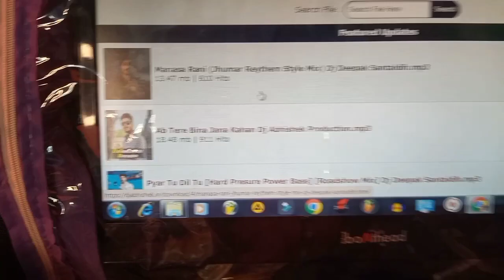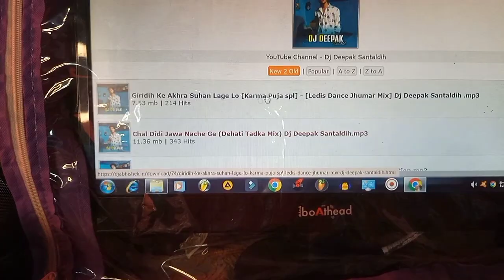Vlog Video || Giridih Ke Akhda Suhan Lage Lo 😍 Khortha Karma Puja Song 2023 || Dj Deepak Santaldih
Giridih Ke Akhda Suhan Lage Lo 😍 Khortha Karma Puja Song 2023 || Dj Deepak Santaldih

Thumbnail Editing: me

Related Search..
Giridih Ke Akhda Suhan Lage Lo
Giridih Ke Akhda Suhan Lage Lo karma puja dj song